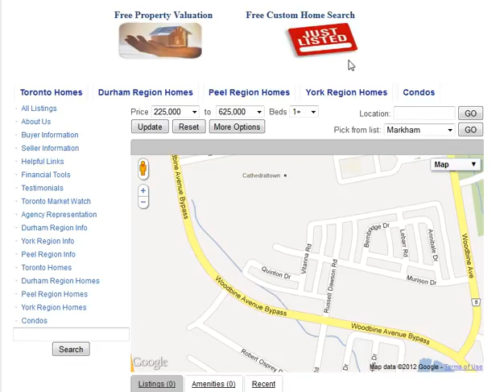Vitanna Rd Markham